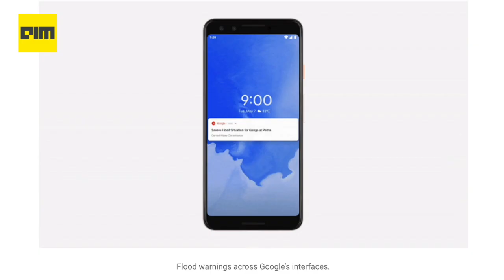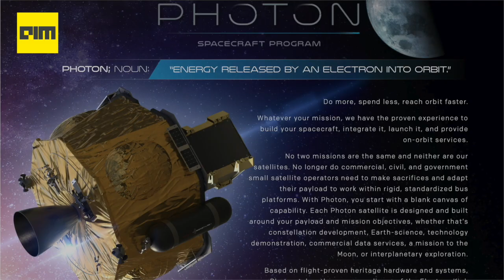Episode 16 -Top AI & DataScience News from the week | 5th Sept 2020